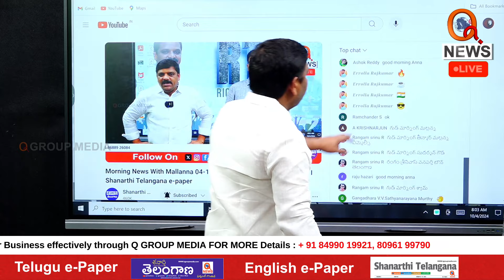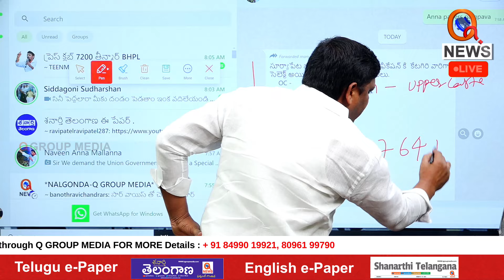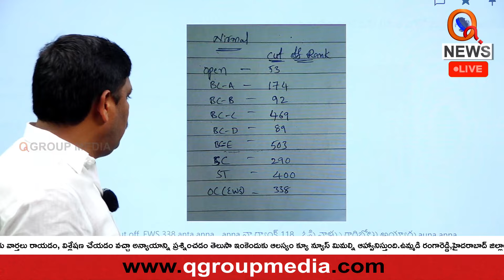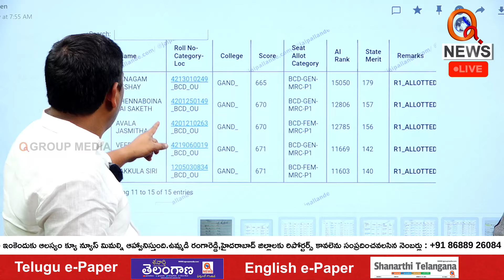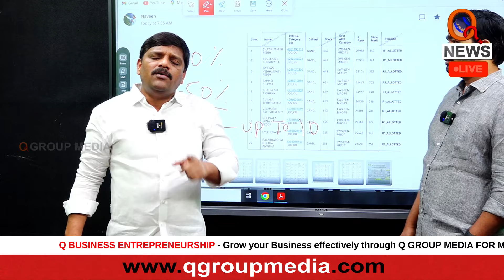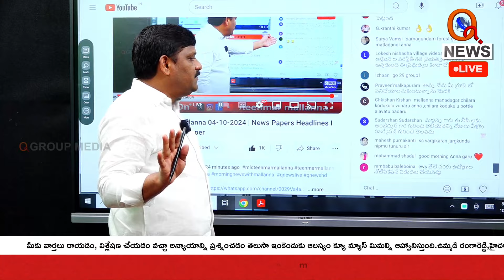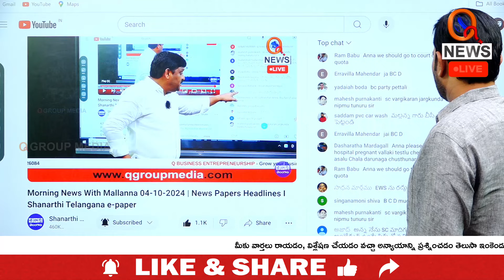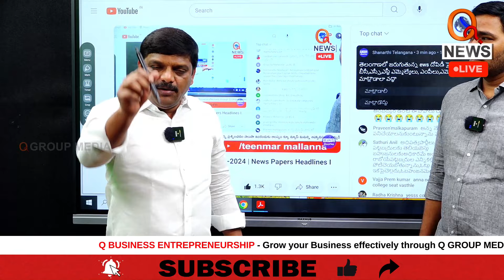"Mallanna Claims SC, ST, and BC Individuals Are Not Getting Government Jobs | CM Revanth Reddy